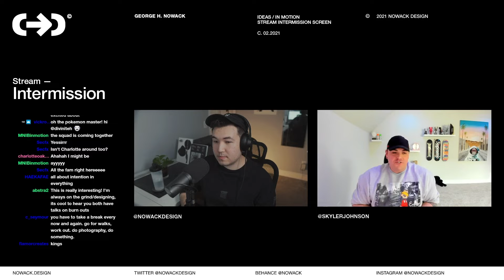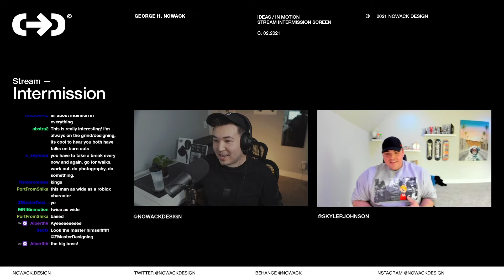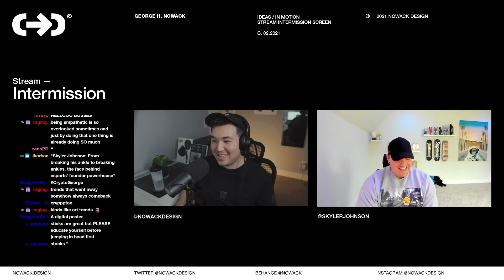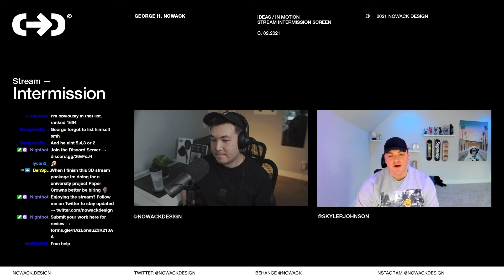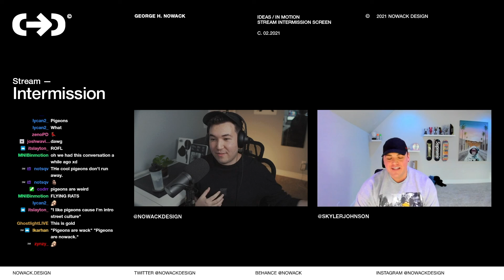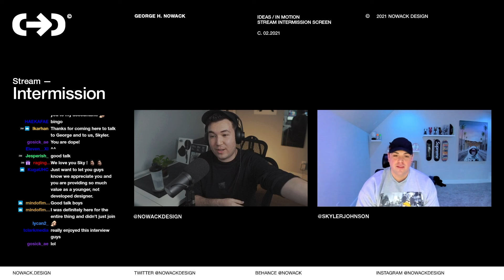Founder of Team EnVy, CTRL, & Paper Crowns — Skyler Johnson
In ep. 2 of the Creative Cast w/ Nowack Design we interview Skyler Johnson, former Call of Duty pro player and founder of major esports brands such as Team EnVy, Drink CTRL, & the award winning creative agency Paper Crowns.

00:00 → Introduction
01:29 → When you started, where you started, why you started
03:24 → Connections between gaming, business, and creativity
06:06 → How to manage multiple jobs at once
09:02 → How to spend spare time
16:04 → Favorite and least favorites of working in esports
19:23 → Goals for the esports creative community
26:26 → What to do when your career path suddenly changes
30:44 → What to look out for in the future
38:12 → Skyler's short term and long term goals
42:00 → How family affects your career
43:36 → How to get noticed as a creative in esports
45:28 → Top 5 artists in the esports community
47:39 → How to improve a creative business
51:07 → George's unusual view on pigeons